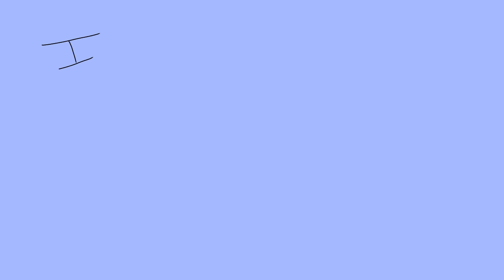I don't squash bugs..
' This ig is something I thought was pretty funny and decided to animate it, if u wanna make this yourself ask the person with the original audio! And credit them aswell! And- I guess me too because I animate it..? Idk...  I hope you enjoyed it! ^^ '

Adult Content! ^^"

- boneless ♡